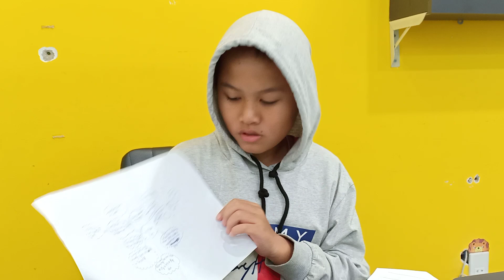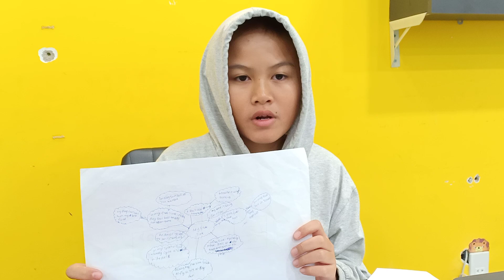KELVIN ST1M3 EOC MM P1